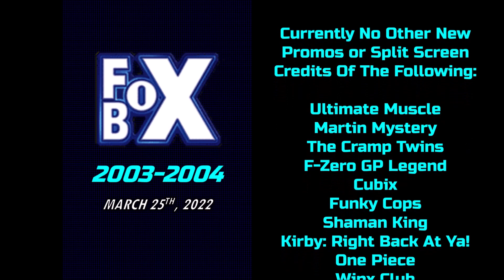New Promos and Split Screen Credits Foundings: 3-25-2022: Fox Box Fall 2003-2005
Fox Box 2003
Fox Box 2004
Fox Box 2005
Fox Box Promos
Fox Box Split Screen Credits

FoxBox 100% Awesome
TVDECORDED
I Remember Andrea
Jay Abz
Vintage Kid
Zackzilla
Vic's Archives Palace  2004
Kirby Abridged
CraigS1996's Commercial Vault
Manny Suarez